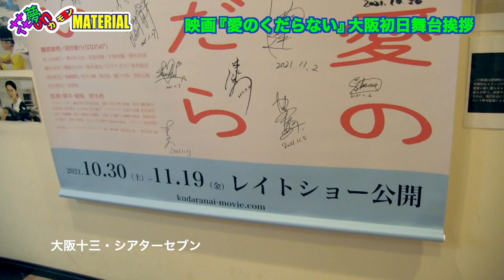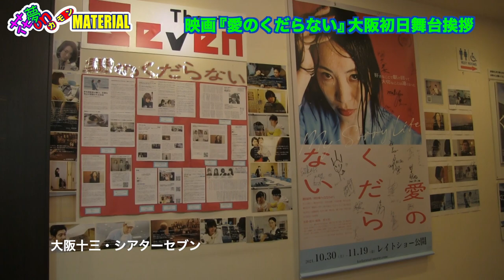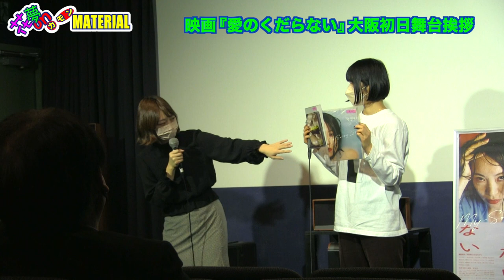花夢on！愛のくだらない★大阪上映記念12/4舞台挨拶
令和3年12月4日（土）、シアターセブンにて、映画『愛のくだらない』大阪公開記念舞台挨拶が開催されました！
当日は、『愛のくだらない』と一緒に野本梢監督短編作品『アルム』もの上映され、
舞台挨拶には、野本監督と『愛のくだらない』にも出演し『アルム』で主演した笠松七海さんも一緒に登壇。
観客の質問にも答え、写真撮影とサイン会も開催された。